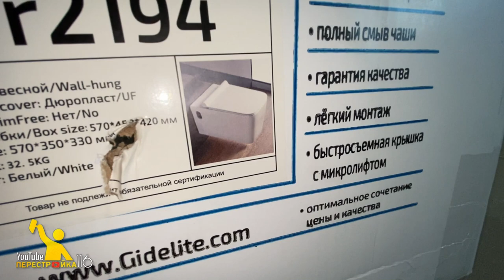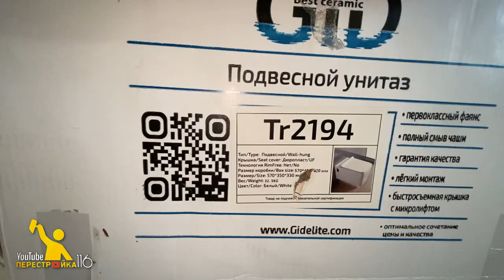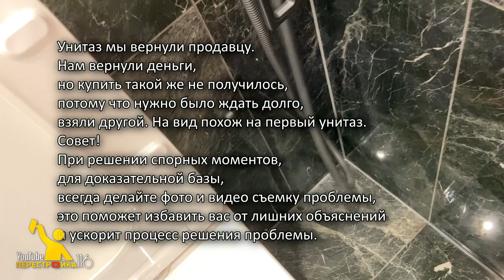Что делать когда течёт унитаз? Брак унитаза.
Потёк унитаз после монтажа и запуска.
Причина: заводской брак.
Действия: снять и вернуть продавцу.
Что нужно для возврата?
1. Снять видео с проблемой
2. Отослать видео продавцу.
3. Ждать ответа от продавца.
4. Вернуть товар и забрать деньги.
Это в случае если купили в магазине.
Если покупка через интернет, то ждать дольше при возврате.